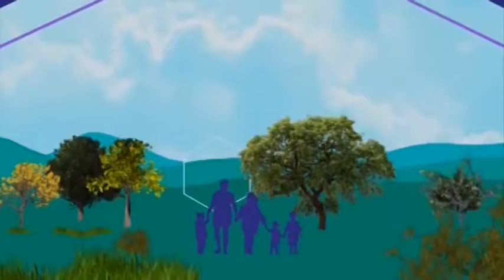Domingo Familiar 14 07 2019 B1